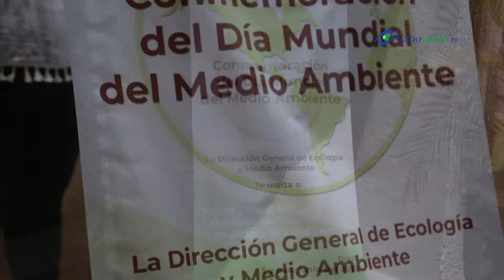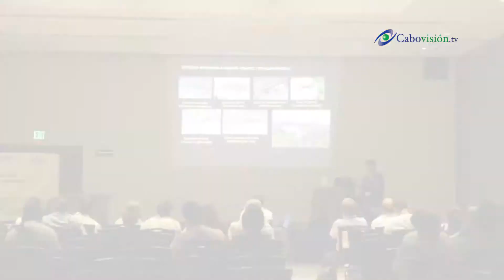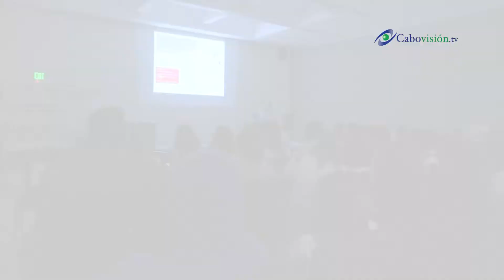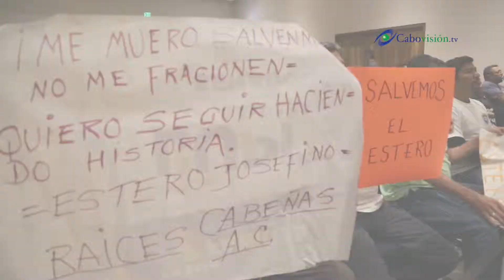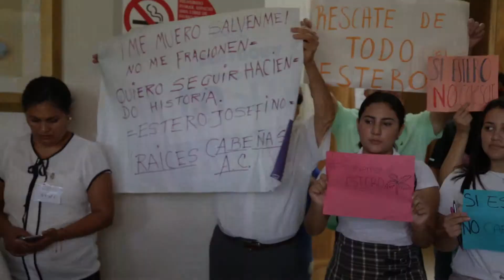Con conferencias conmemorarán el Día Mundial del Medio Ambiente